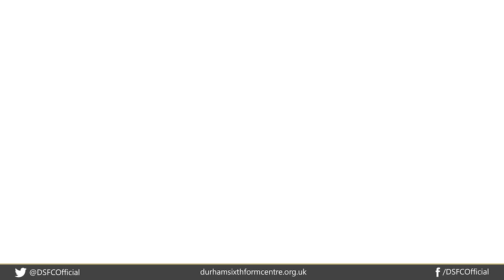Timelapse - New Digital Media Centre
A quick timelapse of the last few months, and our recent building work...